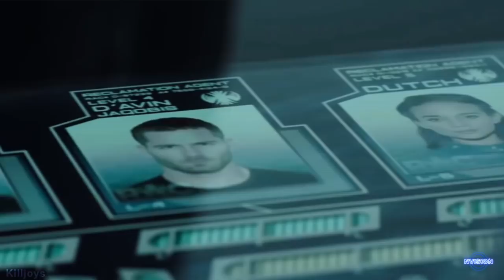Подборка сериалов ПРО КОСМОС. Что посмотреть? | NVIsion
Любите играть в видеоигры? Самые дешевые ключи игр для steam, epic games и прочих площадок рекомендую брать

Сегодняшний ролик будет посвящен фантастическим сериалам на космической тему.

Сериалы из выпуска:
1. Пространство / Экспансия
2. Тёмная Материя
3. Киллджойс
4. Светлячек
5. Космос: Далёкие уголки

Если Вы желаете помочь каналу в развитии, то используйте следующие реквизиты:
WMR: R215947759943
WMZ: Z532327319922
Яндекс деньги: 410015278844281